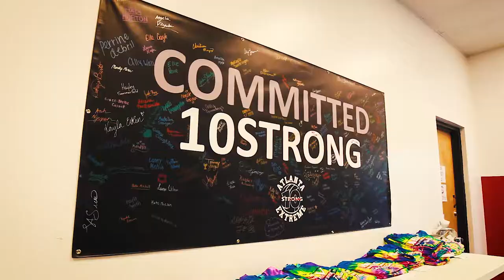Atlanta Volleyball Academy Hype Film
Learn more about the Atlanta Volleyball Academy and Atlanta Extreme Volleyball Club at avec.org

Ready to promote your organization with the most trusted name in sports video?

Filmed and Edited by GAS Digital Productions
Georgia's #1 Sports Video Service
GASDigitalProductions.com
Follow GAS on Instagram: @GASDigitalProductions
Twitter.com/GASDigitalProd